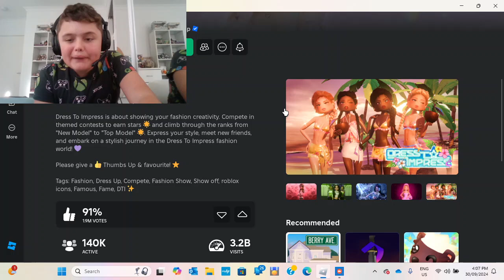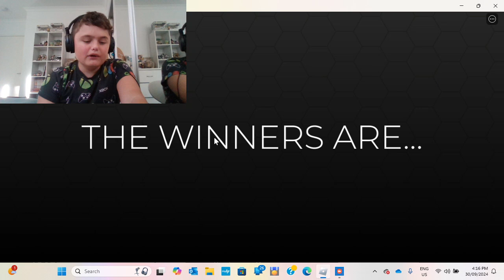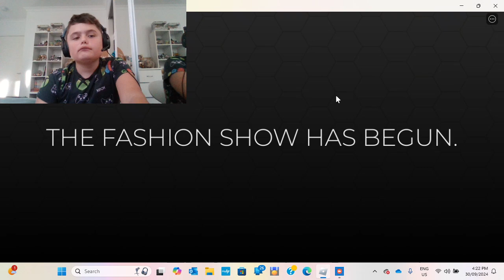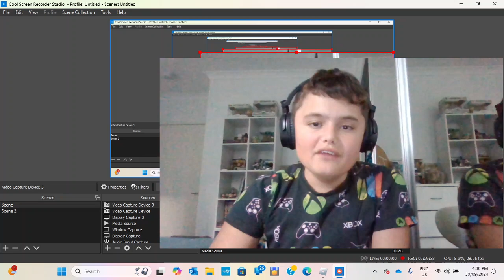I finally tried dress to impress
i feel zesty